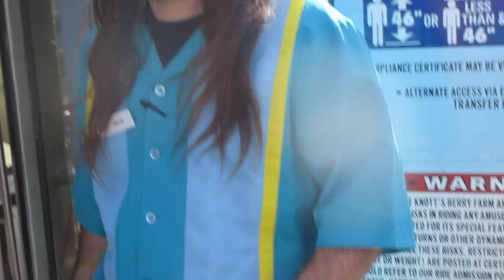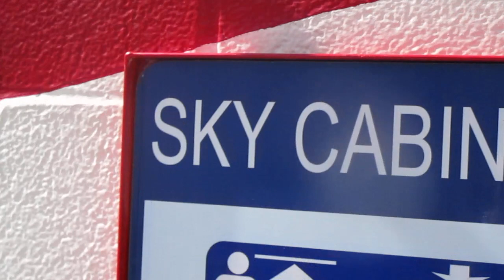Sky Cabin at Knott's Farm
Sky Cabin is just like Sky track tower. I started the video a little bit late because I turn my camera on after they started the ride. It had great views. You can see everything from up there. Sky cabin had two doors. One main door which is the one I can in & out from & one door for wheel chair people. Sky Cabin go up 225 feet high.